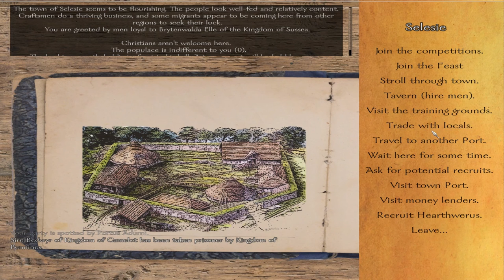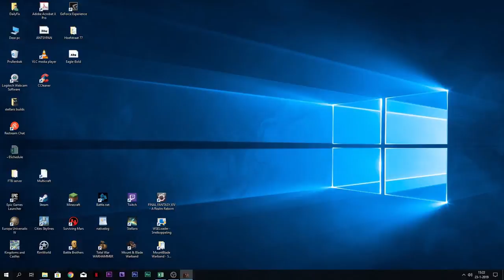Traveller bug - Part 03 - Age of Arthur v2.71 - Mount and Blade Warband